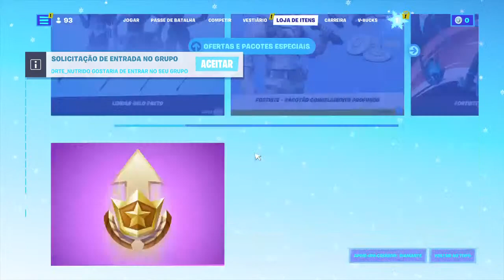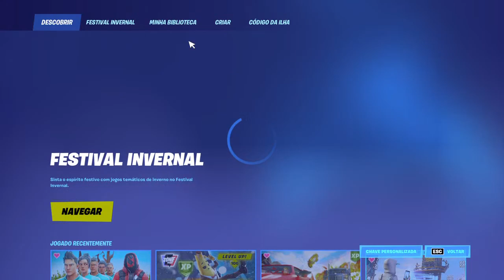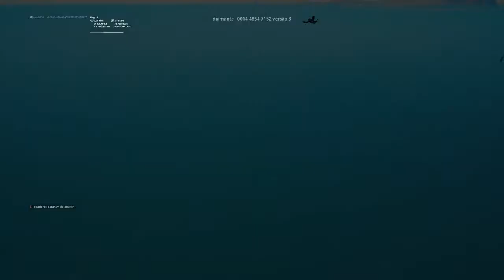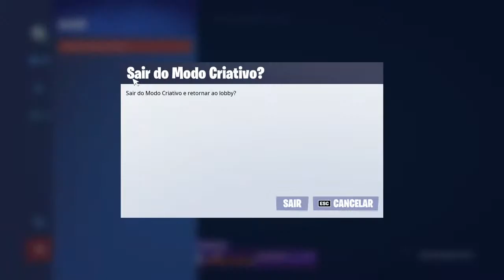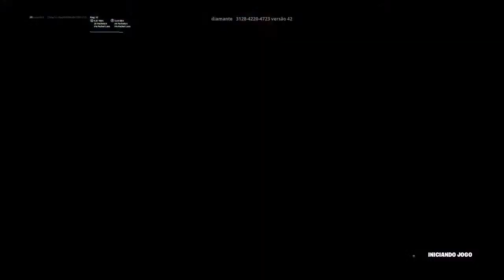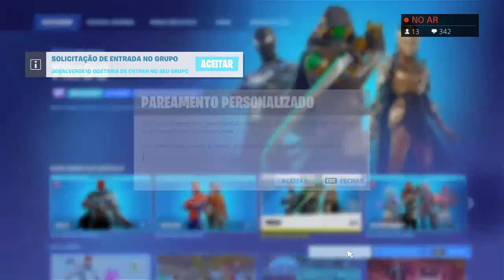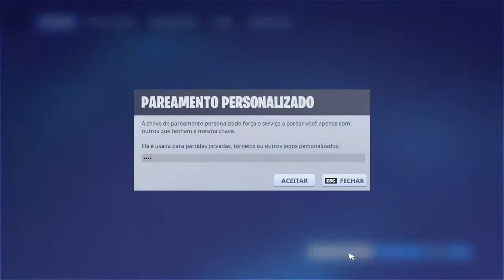LIVE AO VIVO| JOGANDO COM INSCRITOS FORTNITE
MEU NOME NO FORTNITE- joaodri933